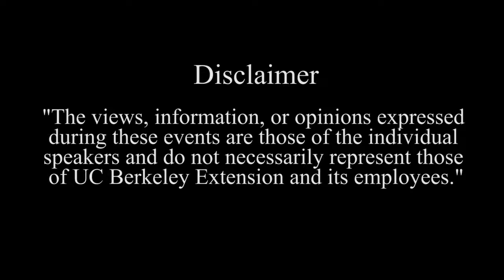Reaching Students Online in an Age of Disconnection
Veteran journalist John Bowe, author of I Have Something To Say: Mastering the Art of Public Speaking in an Age of Disconnection(link is external), explores specific, easily learned and timeless communication techniques to help educators better connect with students through a medium that limits context cues and poses new challenges for interpersonal connection. Combining the wisdom of ancient Greek and Roman speech training techniques with interviews of individuals who overcame speech anxiety through cultivated practice, Bowe shows how attending to the ways we listen through Zoom can empower teachers and students alike, reduce social isolation and reinvigorate the simple art of talking to one another. Check out additional "Teaching Across Screens" events